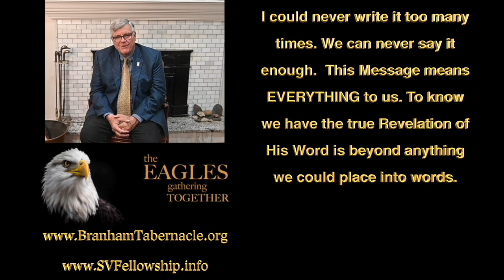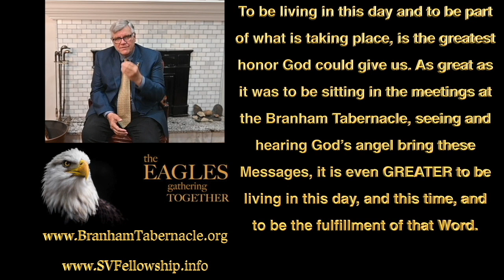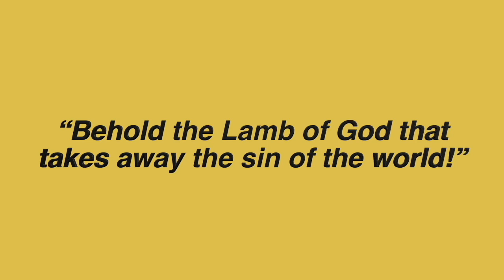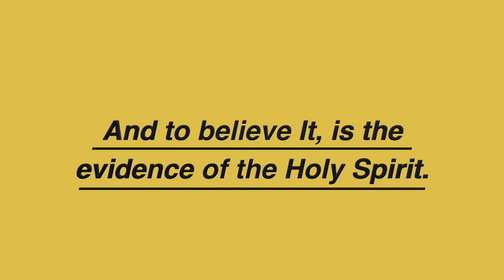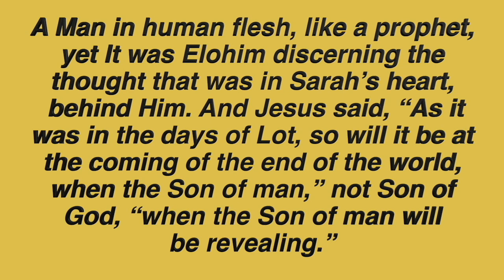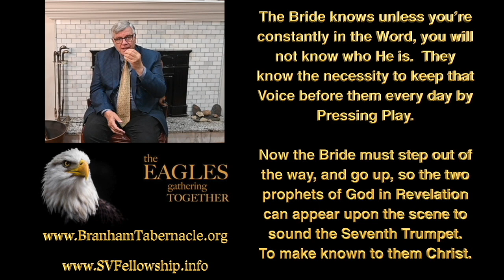TONGA ZAMBIA 09 03 2024, LUGWALO KUZWA KU MESSAGE OF WILLIAM BRANHAM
THE ONLY OFFICIAL BRANHAM TABERNACLE ON YOUTUBE, EAGLES GATHERING TOGETHER LETTERS FROM BROTHER JOSEPH BRANHAM & BROTHER WILLIAM BRANHAM HISTORICAL RESEARCH & MESSAGE QUOTATIONS IN JEFFERSONVILLE INDIANA